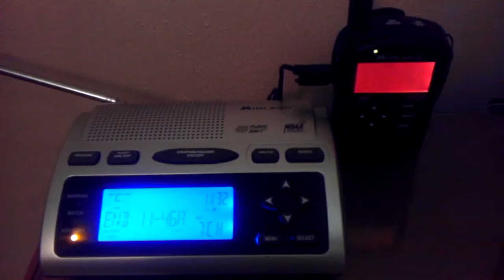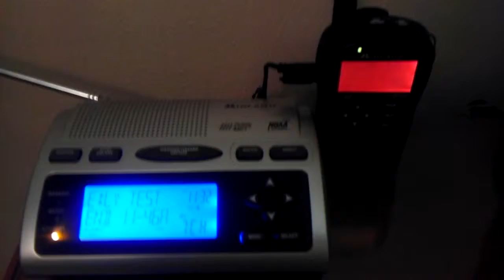EAS #77 - Required Weekly Test